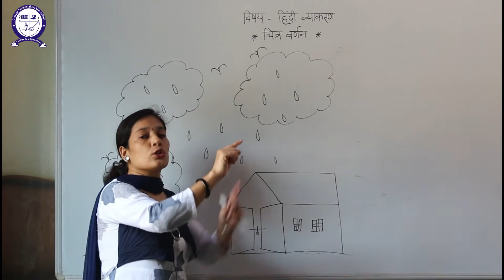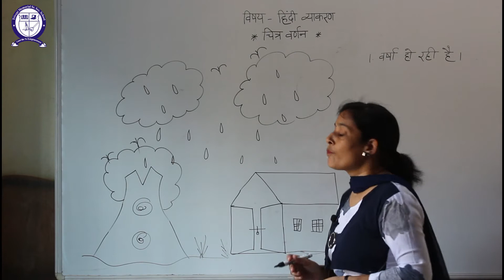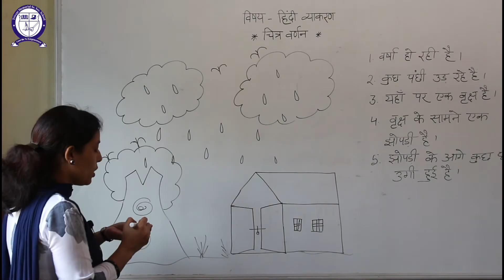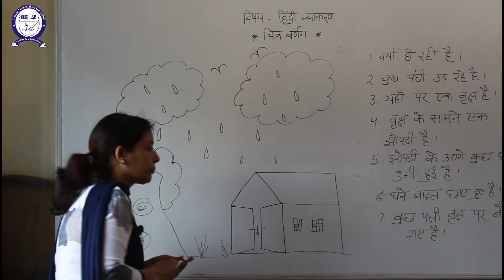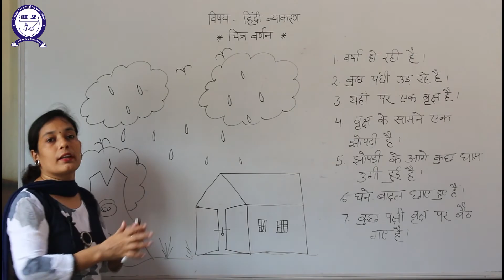|| Hindi Vyakaran || (Chitra Varnan)